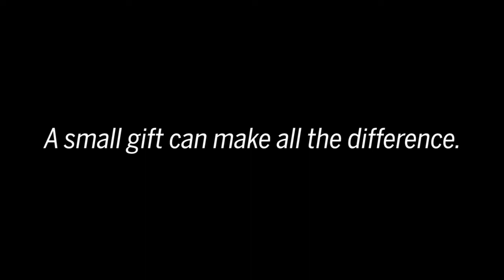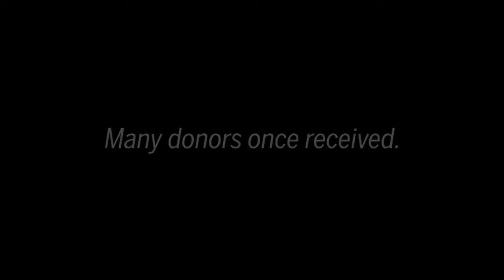IU Kokomo: Giving back.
A small gift can make all the difference. As a potential donor, there are many options when giving back and your gift could help a student with their whole life ahead of them, or a single parent just trying to better themselves. Contact IU Kokomo's Office of Advancement for more information.